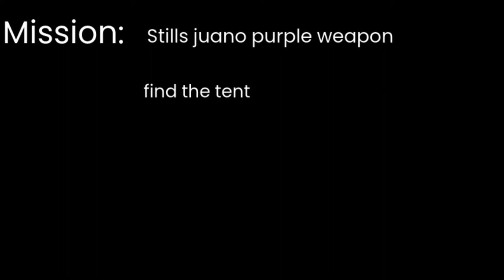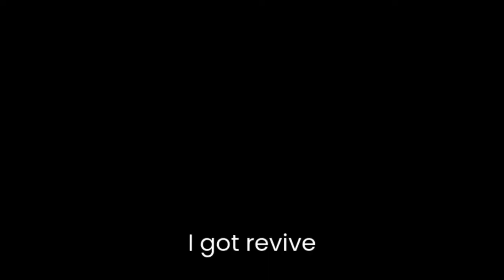No builds just combat - fortnite chapter 3 season 2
( people in a video )
HARISAIZ444 - aka - ArisEjam

C_jauno2018 - aka - coolguy215